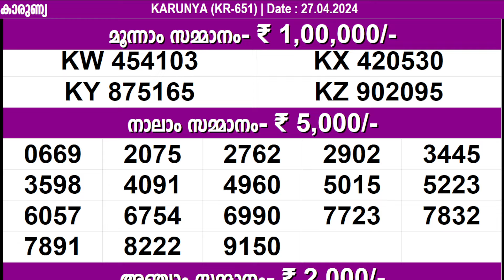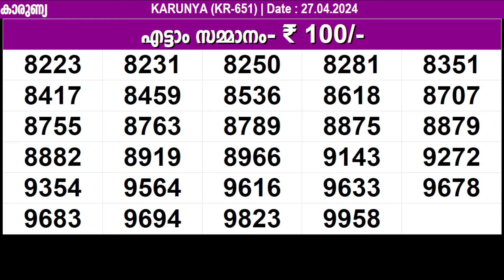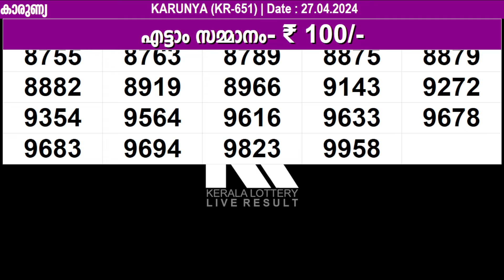KERALA LOTTERY KARUNYA KR-651 | LIVE LOTTERY RESULT TODAY 27/04/2024